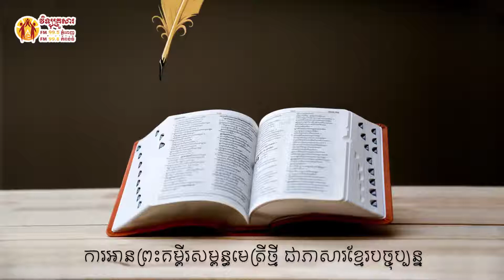Book of Romans 2 រ៉ូម ជំពូក ២